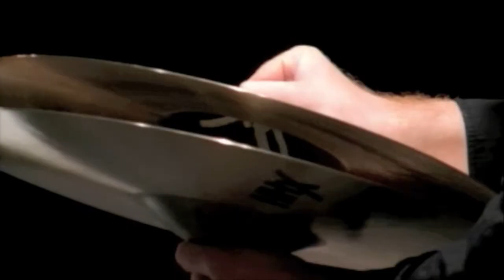Liszt Piano Concerto No 2 - Adam Neiman - heartland festival orchestra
Piano soloist Adam Neiman performs Franz Liszt's Piano Concerto No. 2  with the Heartland Festival Orchestra in their concert Romantic Heroes on August 27th, 2011 at Five Points Washington in Washington IL.